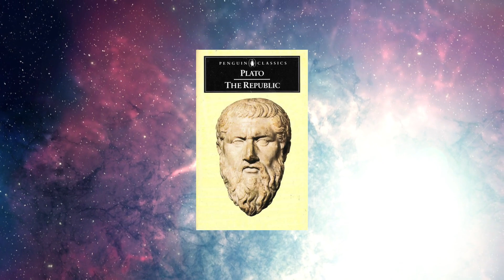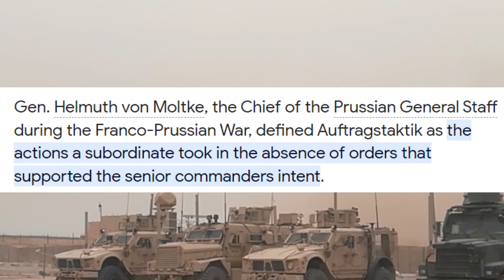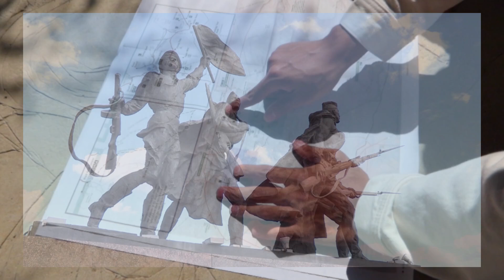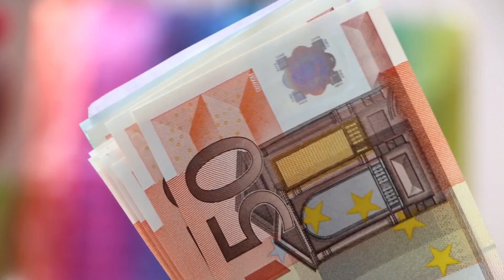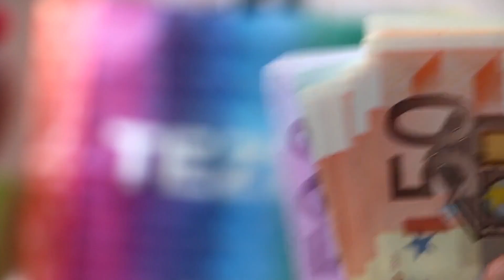How Military Disciple Changed The Future of the West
GERMAN TERRITORY LOST AFTER WW2

Command Culture
Officer Education in the U.S. Army and the German Armed Forces, 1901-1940, and the Consequences for World War II
BY:  JORG MUTH Referenced regarding Friedrich Wilhelm von Seydlitz